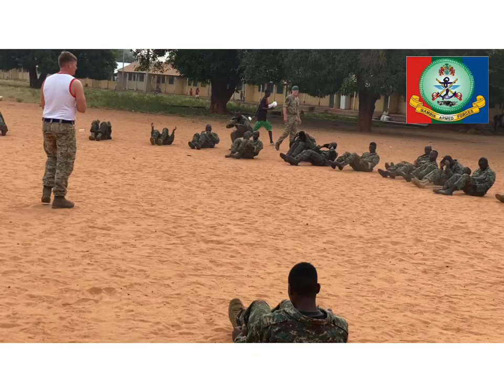GAF 42 MARINE COMMANDO SELECTION TRAINING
GAMBIA ARMED FORCES 42 ROYAL MARINE COMMANDO SELECTION TRAINING AT GAFTS IN FAJARA